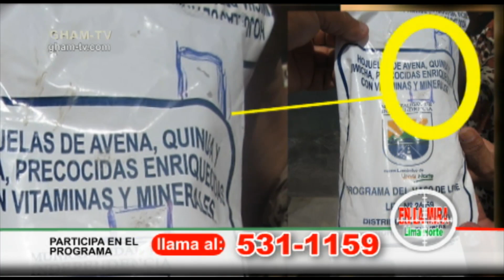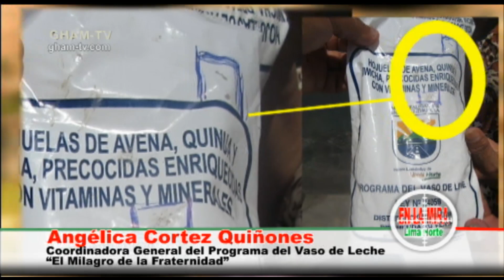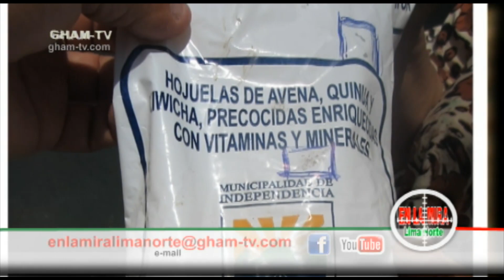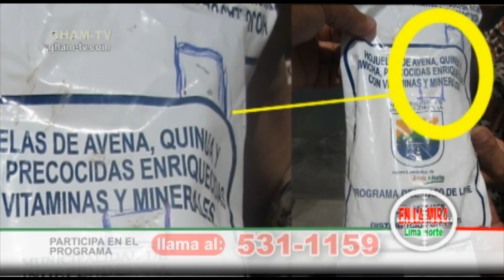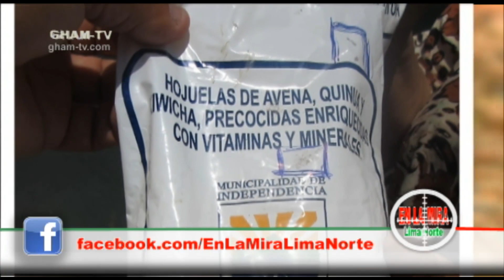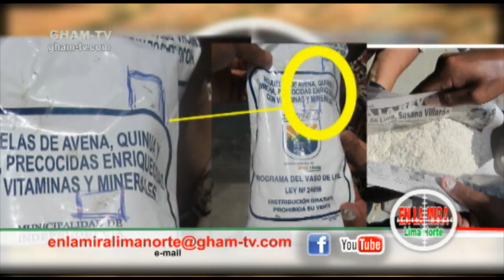GHAM-TV ¡Donde tú te ves! "En la mira LIMA NORTE" FOUSCAS TRADING entrega Leche con larvas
Programa 34
Parte 02 de 08
FOUSCAS TRADING entrega Leche con larvas
Alejandro Bolivar denuncia a la Municipalidad de Independencia
Magazine Informativo "En la Mira Lima Norte"
Todos los sábados Y Domingos de 10am a 12m
Lunes a Viernes de 7pm a - 9pm
Por GHAM-TV ¡Donde tú te ves!